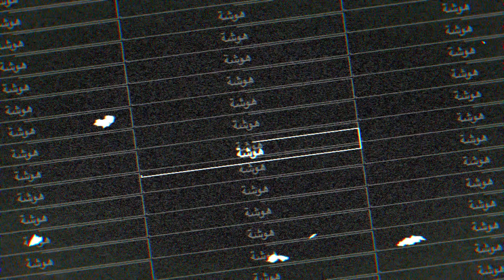Hsoheh MMA #212 - لويس و ناسيمنتو | باربوزا و مرفي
هل تريد متابعة كل أحداث UFC المثيرة؟ لا تبحث بعيداً! ستارزبلاي سبورتس هنا لتلبية كل احتياجاتك.

💥 عرض خاص لمشاهدينا 💥
ادعم برنامجنا واستمتع بكل أحداث UFC عن طريق الاشتراك في ستارزبلاي سبورتس. لدينا خصم حصري لك!

استخدم الكود HOSHEHMMA30 عند الدفع واحصل على خصم 30٪ على اشتراكك السنوي! 🎉

Want to catch every heart-pounding UFC event? Look no further! Starzplay Sports has got you covered.

Plus, we've got an exclusive discount just for you!

00:00 البداية
00:56 المقدمة
03:00 التعليق العربي فضحنا
04:52 لويس و ناسيمنتو
10:45 واكيم بكلي اداء رائع و غباء على المايكروفون
18:44 اولبرغ بطل فريق سي كي بي
23:04 صدمة فريرا
29:02 اكوستا ينهي أسطورة العملاق
31:33 نضوج هوپر
34:50 استبان و الضربة القاضية
36:37 باربوزا و مرفي
45:26 ويليامز و هاريس
49:54 قصة غرمبو
55:36 أنجيلا هيل و لوانا
01:05:47 الختام